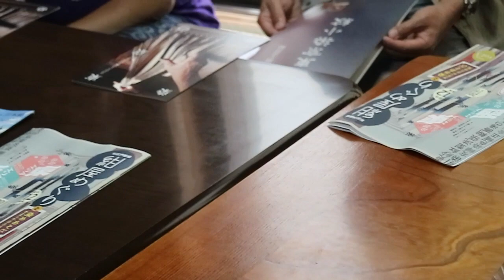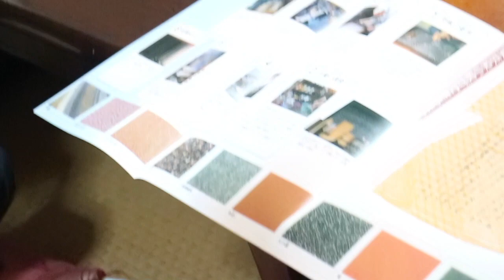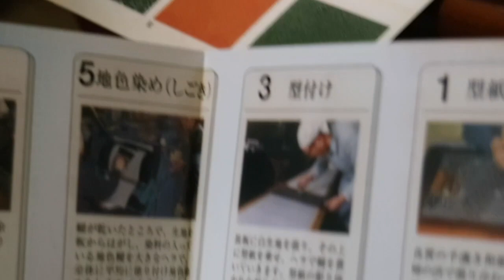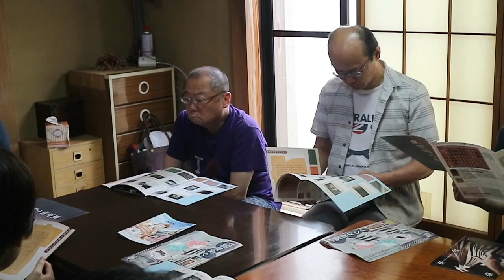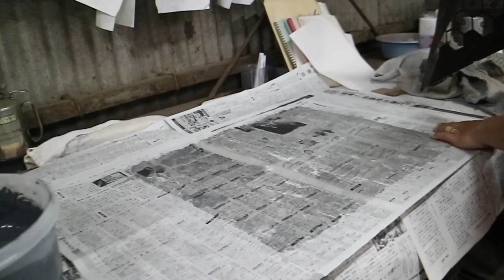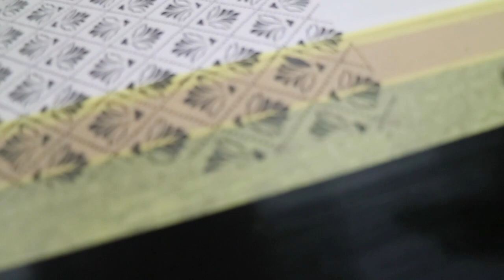2019 江戸小紋を生型で染めてみよう！前編 at 金田染工場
毎日着物生活の【きもの楽庵】児玉が、安心して着物を楽しんでもらえるよう着物に関するコツや知恵をいろいろUPしていきます。今回は2019　江戸小紋を生型で染めてみよう！(前編)   at 金田染工場  の実録を余す所なくUPさせて頂きます。
【今日からはじめる 安心 きもの】楽庵オリジナル「紗綾紗(さやしゃ)」の江戸小紋